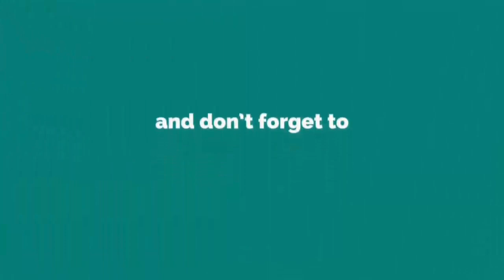youtube video #-CrRQv1gZVE